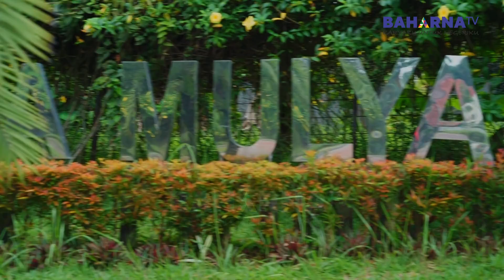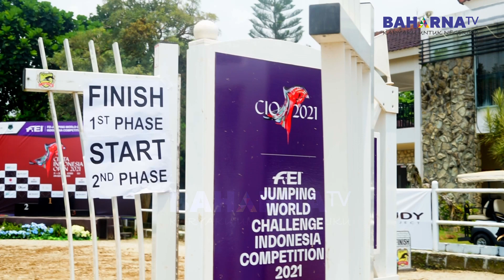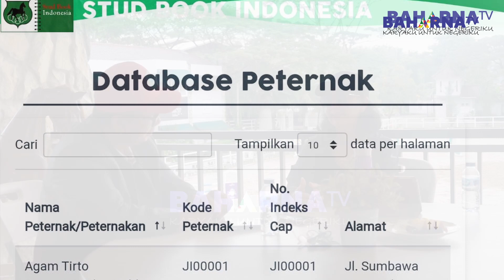PACUAN KUDA MENJELANG PON 2024 ! Podcast Ketum PP PORDASI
PON 2024 yang akan dilaksanakan pada tahun 2024 akan mengambil tempat di 2 propinsi. Untuk cabang ketangkasan berkuda / equestrian akan mengambil tempat di sumatera utara sedangkan cabor pacuan kuda akan mengambil tempat di DI ACEH. Bagaimana persiapan PP PORDASI menjelang PON 2024 yuuk kita ikuti wawancara dengan Ibu Ketum PP PORDASI Triwatty Marciano.